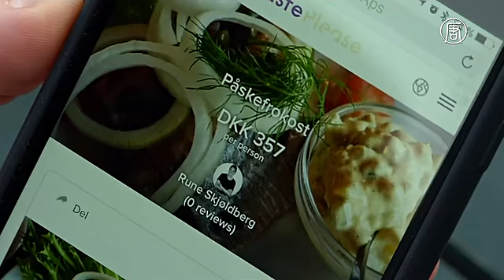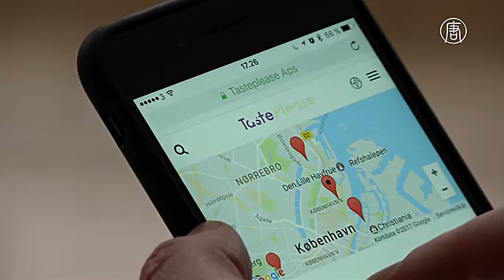Открыть ресторан на дому помогает новое приложение (новости)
Открыть ресторан на дому помогает новое приложение. Сегодня 30-летний повар-любитель из Копенгагена Морган Томас устраивает ужин. Но не для родственников или друзей, а для группы совершенно незнакомых людей. О мероприятии они узнали благодаря новому приложению TastePlease.

Морган зарегистрировался, создал событие, указал место, цену, число гостей и меню. Говорит, что ужин в компании незнакомцев – это вполне нормально, особенно, учитывая другие популярные примеры «экономики взаимопомощи».

[Морган Томас, житель Копенгагена]:
«Вспомните AirBnb. Десять лет назад кто-нибудь мог бы дать ключи от дома незнакомому туристу или оставить их под ковриком, или у друга, или на первом этаже в булочной? Никто. Экономика взаимопомощи разбила много стен. И эта социальная платформа TastePlease появилась как раз вовремя. Люди могут знакомиться, общаться и веселиться».

А вот и гости. Морган предварительно ознакомился с их профайлами в приложении и подтвердил их заявки. Теперь самое время для знакомства и приятного общения.

«Как принимающая сторона я могу испытать самые сумасшедшие рецепты, познакомиться с единомышленниками и чему-то научиться».

Разработал приложение датский шеф-повар и предприниматель Фрэнк Лантс.

[Фрэнк Лантс, создатель приложения]:
«Как-то во время большого ужина с друзьями на 12 человек я подумал, что было бы здорово делить еду с другими хорошими людьми. Отлично было бы сделать приложение, поскольку экономика взаимопомощи работает во многих сферах».

TastePlease доступно в 190 странах на 14 языках. Его можно скачать бесплатно. Зарабатывает оно, получая небольшой процент от выручки домашних шеф-поваров.

Гости вводят данные своих кредитных карт. Плата снимается автоматически.

[гостья ужина]:
«Я из тех, кто любит знакомиться с новыми людьми. Я этого не боюсь. Люди, которые организовывают такие мероприятия, все открыты для новых знакомств».

Но могут возникнуть и трудности. Например, кому жаловаться, если ужин вас не устроил, и вы хотите вернуть деньги? Создатели приложения обещают, что будут разбираться с каждым случаем отдельно. На ужин в доме у Моргана жалоб пока не поступало.